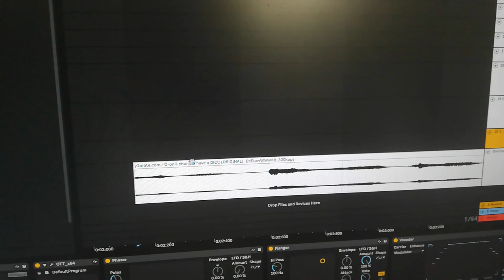onii chan i have a... T H I C C